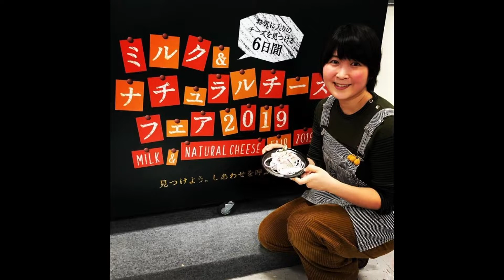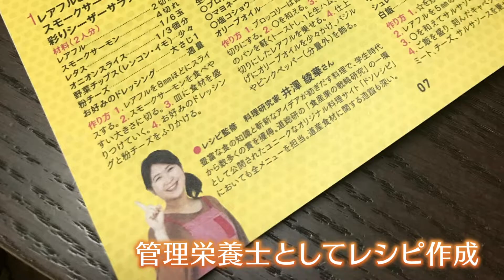自称「農家フェチ」！？栗山町の食と農業をPR！【ジブンイロ #15】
北海道ゆかりの活躍する女性を紹介する「ジブンイロ」。HTB「イチオシ！！」で毎週金曜日午後６時台にOA。

地域おこし協力隊・農家・料理研究家／井澤綾華さん

札幌出身の井澤綾華さん。4年前から、栗山町の地域おこし協力隊として、まちの魅力を発信しています。「農家フェチ」というほど農業が大好き。2年前には、農業を営む男性と結婚し、彼女自身も農家の一員になりました。料理研究家として、地元野菜を使ったレシピの開発にも力を入れています。そんな彼女が見つけた生きがい、そして、夢見る将来とは？

（レポーター・高橋春花アナウンサー）